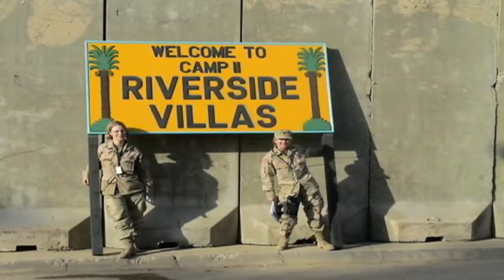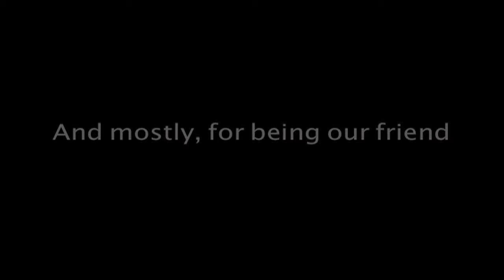Thank You Kim.mp4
Thank You Kim